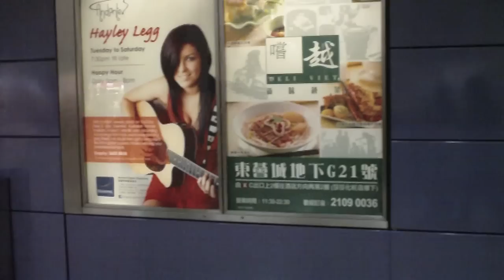Hayley Legg Vlog 2 - Catching the MTR Train in Hong Kong + Making a discovery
The video has the wrong year. lol. It is clearly 2011. :)